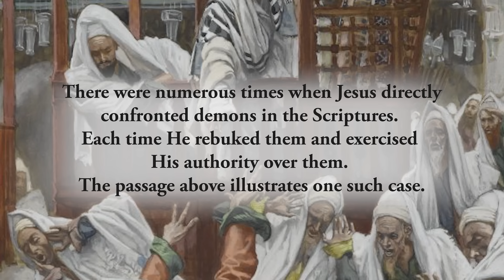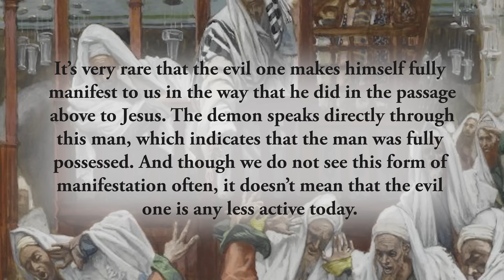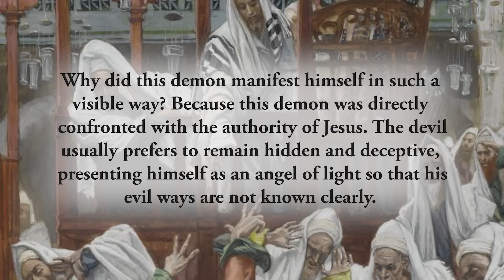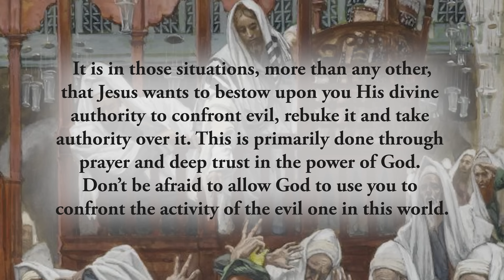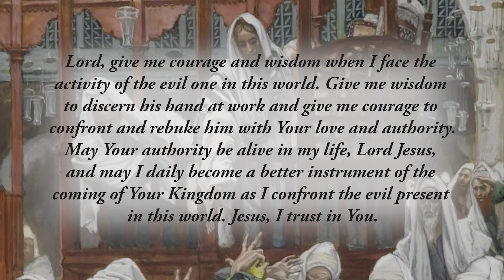Confronting the Evil One - Tuesday, January 9, 2024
*In their synagogue was a man with an unclean spirit; he cried out, “What have you to do with us, Jesus of Nazareth? Have you come to destroy us? I know who you are–the Holy One of God!” Jesus rebuked him and said, “Quiet!  Come out of him!”* Mark 1:23–25

There were numerous times when Jesus directly confronted demons in the Scriptures. Each time He rebuked them and exercised His authority over them. The passage above illustrates one such case.

The fact that the devil shows himself over and over in the Gospels tells us that the evil one is real and needs to be dealt with appropriately. And the appropriate way to deal with the evil one and his fellow demons is to rebuke them with the authority of Christ Jesus Himself in a calm but definitive and authoritative way.

It’s very rare that the evil one makes himself fully manifest to us in the way that he did in the passage above to Jesus. The demon speaks directly through this man, which indicates that the man was fully possessed. And though we do not see this form of manifestation often, it doesn’t mean that the evil one is any less active today. Instead, it shows that the authority of Christ is not being exercised by the Christian faithful to the extent that is necessary to combat the evil one. Instead, we often cower in the face of evil and fail to confidently and charitably stand our ground with Christ.

Why did this demon manifest himself in such a visible way? Because this demon was directly confronted with the authority of Jesus. The devil usually prefers to remain hidden and deceptive, presenting himself as an angel of light so that his evil ways are not known clearly. Those whom he controls often do not even know how much they are influenced by the evil one. But when the evil one is confronted with the pure presence of Christ, with the Truth of the Gospel that sets us free, and with Jesus’ authority, this confrontation often forces the evil one to react by manifesting his evil.

Reflect, today, upon the fact that the evil one is constantly at work all around us. Consider the people and circumstances in your life where the pure and holy Truth of God is attacked and rejected. It is in those situations, more than any other, that Jesus wants to bestow upon you His divine authority to confront evil, rebuke it and take authority over it. This is primarily done through prayer and deep trust in the power of God. Don’t be afraid to allow God to use you to confront the activity of the evil one in this world.

_Lord, give me courage and wisdom when I face the activity of the evil one in this world. Give me wisdom to discern his hand at work and give me courage to confront and rebuke him with Your love and authority. May Your authority be alive in my life, Lord Jesus, and may I daily become a better instrument of the coming of Your Kingdom as I confront the evil present in this world. Jesus, I trust in You._

CHAPTERS:
0:00 Beginning
0:15 Scripture Quote
0:37 Daily Reflection
2:57 Final Meditation
3:47 Closing Prayer